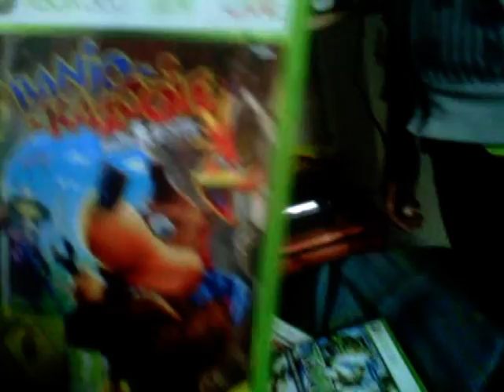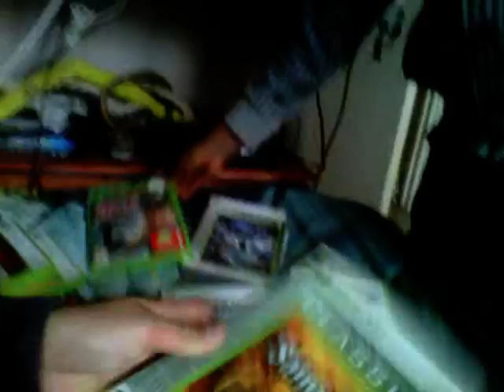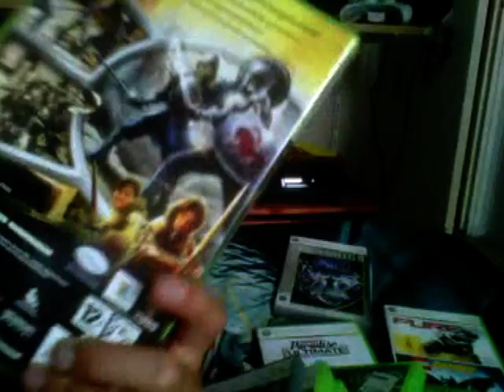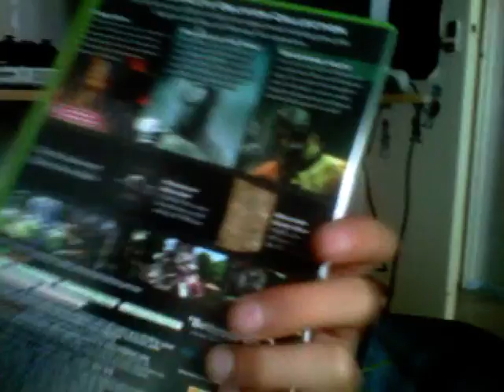Xbox360 spellen van Richie